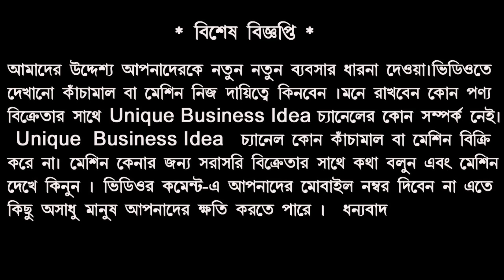প্রোডাক্ট বিক্রিতে কোম্পানি সাহায্য করবে || Business Idea In bangla || Small Manufacturing Business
1.Business Idea In bangla
2.Small Manufacturing Business
3.Unique Business idea

 মেশিন কেনার জন্য  যোগাযোক করুন - 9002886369,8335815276